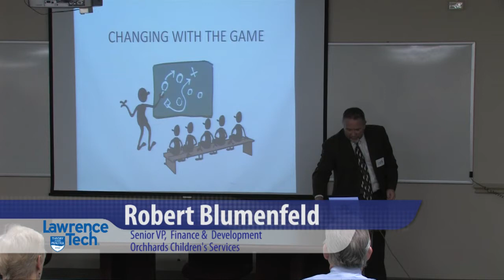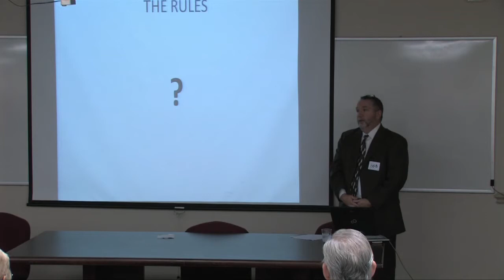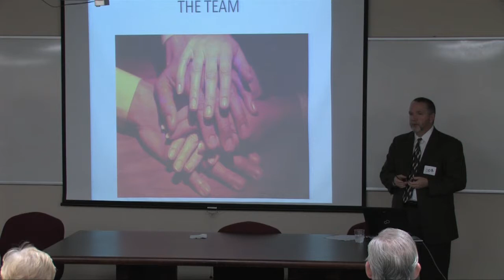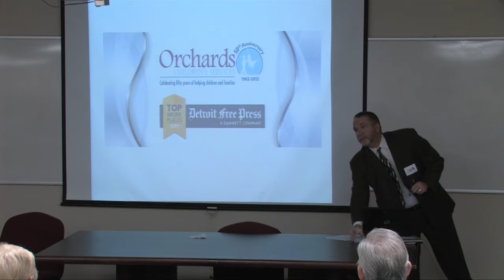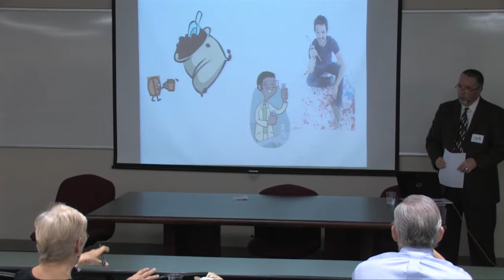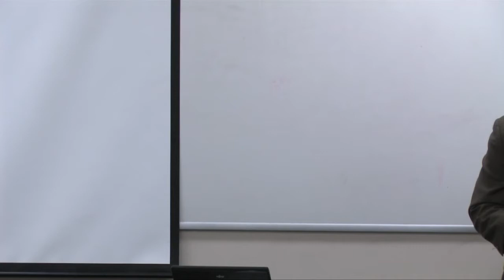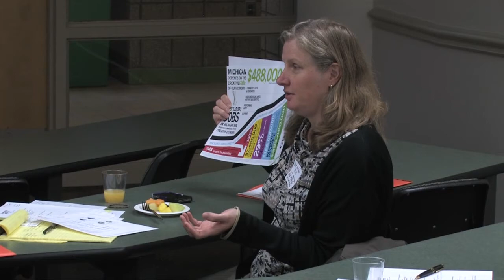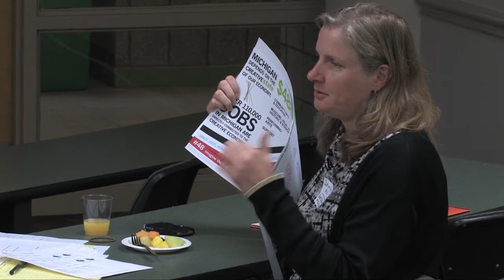LTU Learning Circle for Nonprofit Finance Executives Annual Kickoff Meeting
Presentations by Nonprofit Financial Practitioners at the 2011 Kickoff Meeting of the LTU Learning Circle for Nonprofit Financial Executives:
-Robert Blumenfeld, Orchards Children's Services
-Heather Simmet, Pewabic Pottery
-Jane Linn, Cultural Alliance of Southeastern Michigan